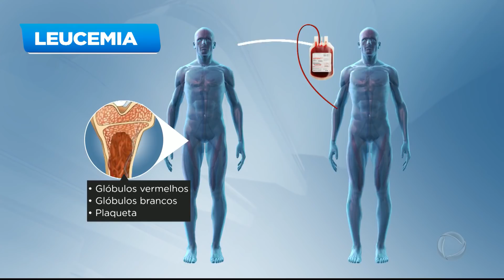Com o pai doente, filho faz casamento em hospital e emociona a família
Há dois anos, José Luiz, de 55 anos, foi diagnosticado com leucemia e vem realizando tratamento em um hospital. Por causa disso, o filho decidiu fazer a cerimônia do casamento no local para que o pai pudesse estar presente. Com a ajuda de amigos e parentes, o noivo conseguiu um juiz, escrevente e até um bolo para realizar a celebração. Veja essa emocionante história! Para assistir ao conteúdo na íntegra, acesse PlayPlus.com